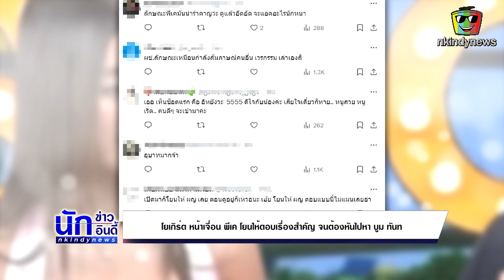ช็อตนี้คือแมนมาก ให้ฝ่ายหญิงพูดก่อน ละดูหน้าโยเกิร์ต เจื่อนค่ะ ชายแท้จนนาทีสุดท้าย พีเค ‎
นอกจากนี้ยังมีอีกช่วงที่ทำเอาทั้งสตูอึมครึมกับนาทีที่พีเคให้โยเกิร์ต ตอบเรื่องไปจดทะเบียนหย่า (ชมคลิป) ซึ่งชาวเน็ตสังเกตเห็นสีหน้าของโยเกิร์ตว่าออกอาการเหวออย่างเห็นได้ชัดกับจังหวะนี้ก่อนจะหันหน้าไปหา บูม พิธีกรรายการ พร้อมกับมองว่าเรื่องนี้พีเค ควรออกมาพูดมากว่าโยนให้โยเกิร์ต